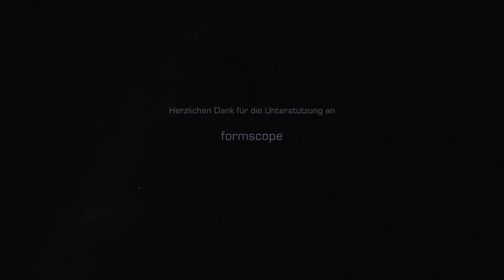Claiborne von Stefan Maag